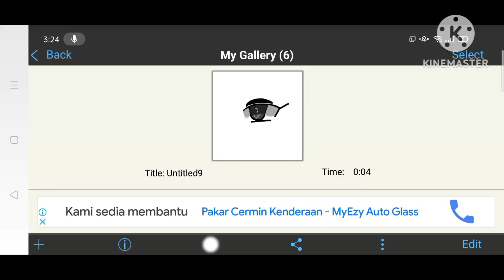guess my age by i drawing eye